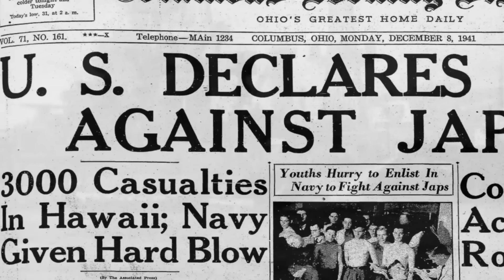Gunnery Sergeant John Basilone WW2 - Forgotten History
John Basilone was a United States Marine Corps Gunnery Sergeant who received the Medal of Honor for actions during the Battle for Henderson Field in the Guadalcanal campaign, and the Navy Cross posthumously for extraordinary heroism during the Battle of Iwo Jima. He was the only enlisted Marine to receive both of these decorations in World War II.  Hosted by Mike Droberg. The Forgotten History Channel is a 10th Legion Pictures Production.